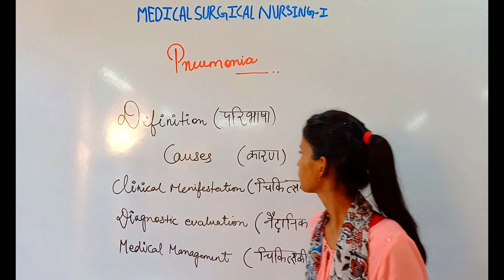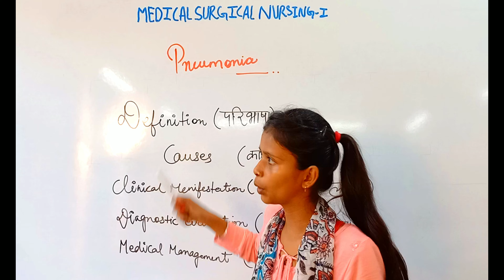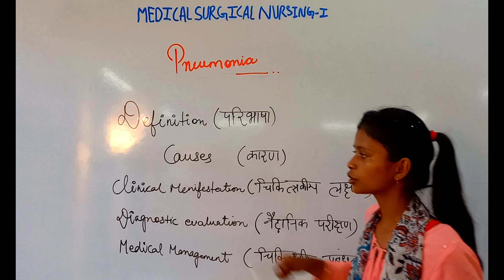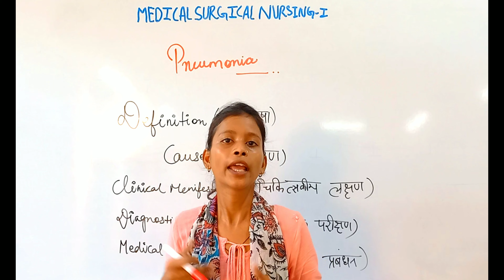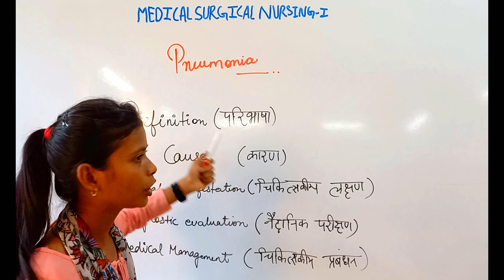Pneumonia II GNM 2nd Year II Medical Surgical Nursing II Anjali Mam II